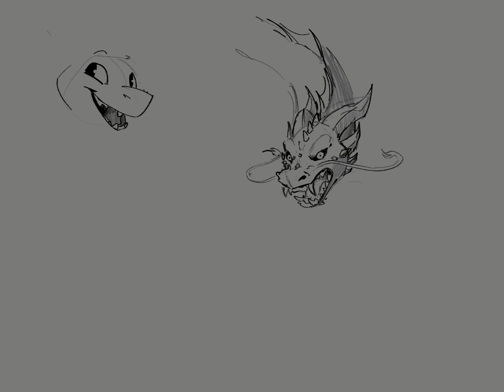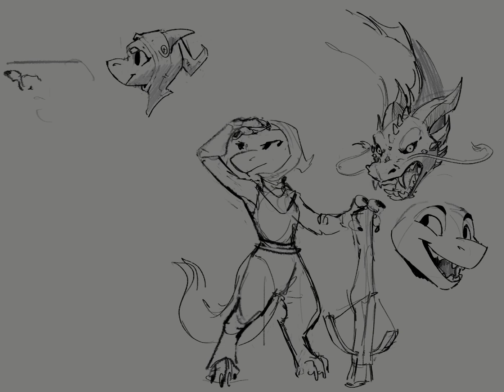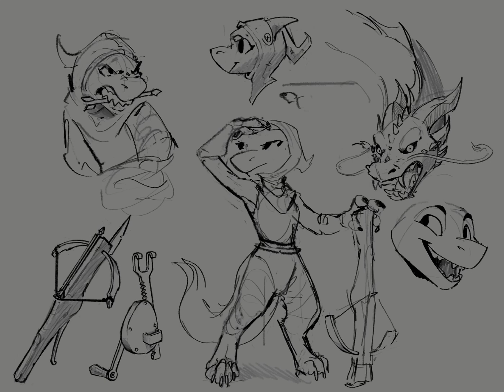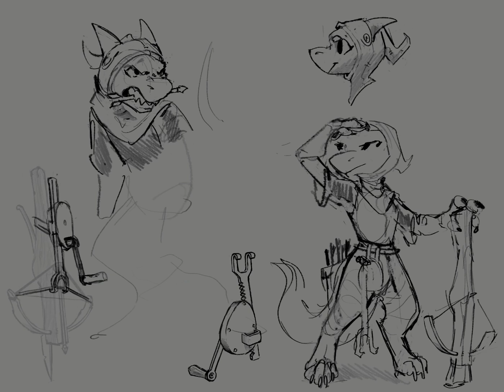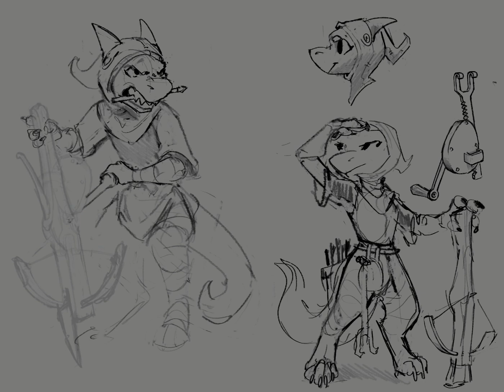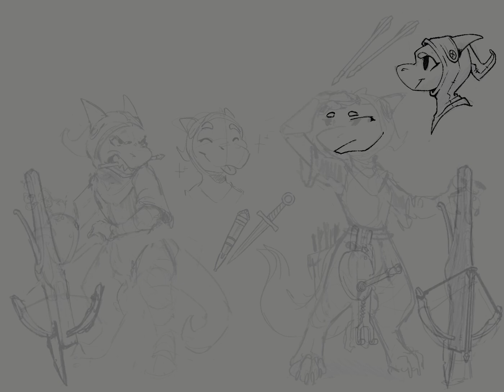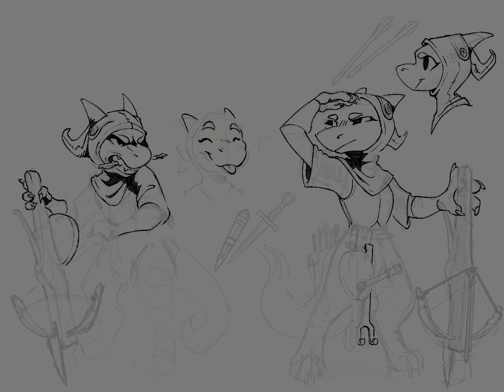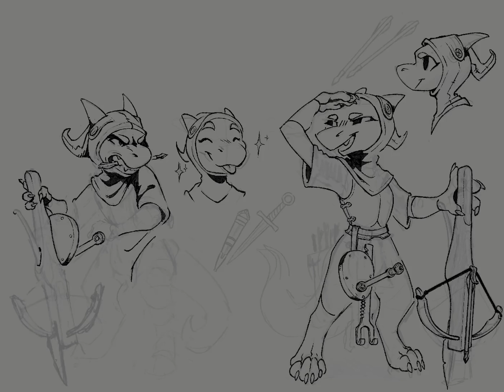Kobold arbalist adopt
Done with Procreate on the iPad pro